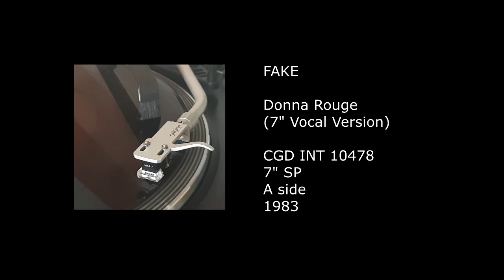FAKE - Donna Rouge (7'' Vocal Version) - 1983